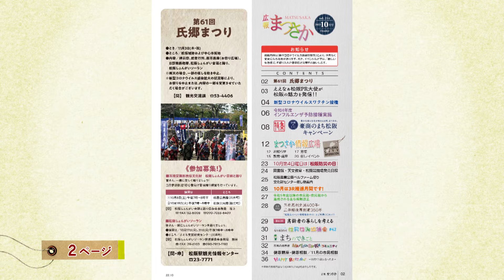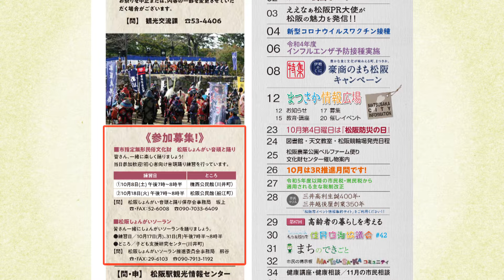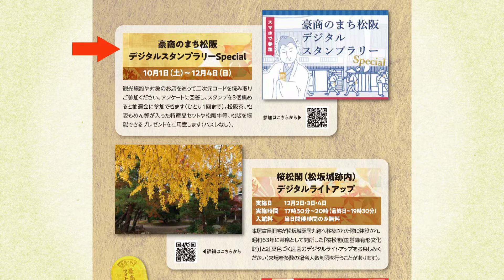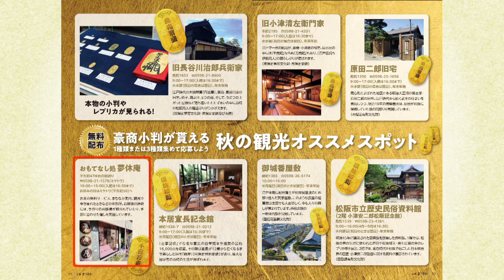今月の広報まつさか見どころCHECK!（令和4年10月号）